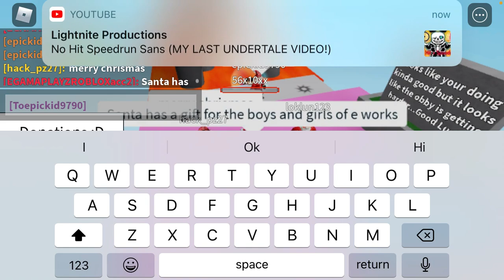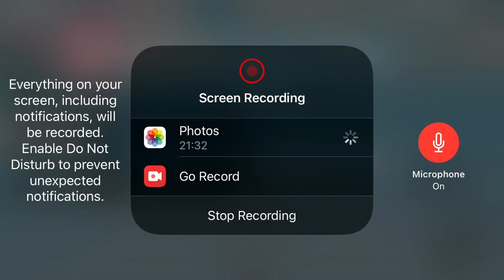Footage from his livestream when I got my voice back